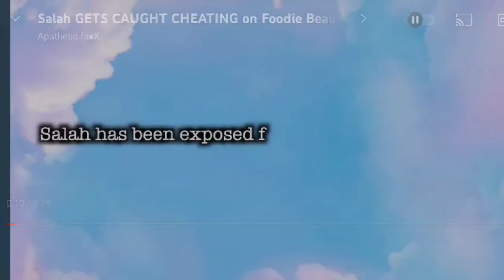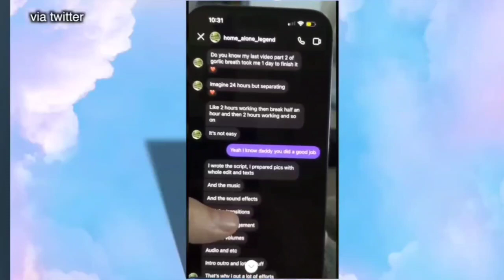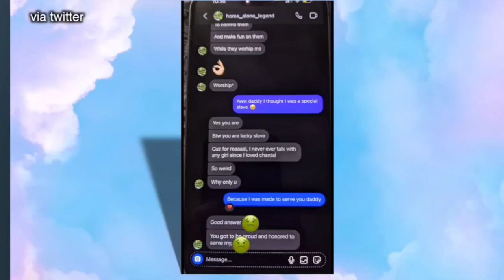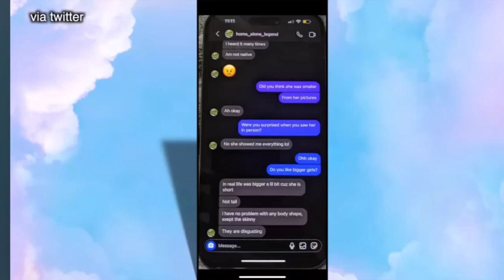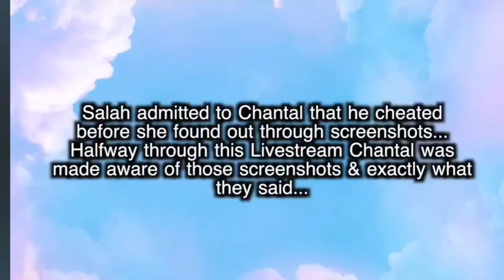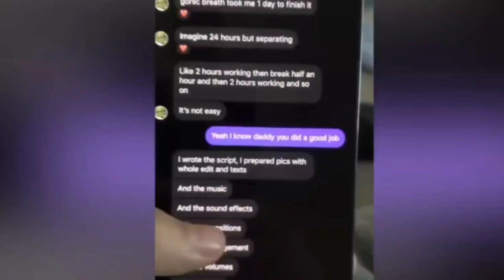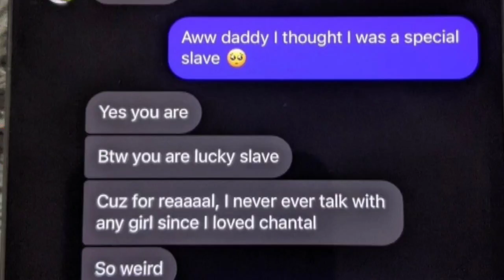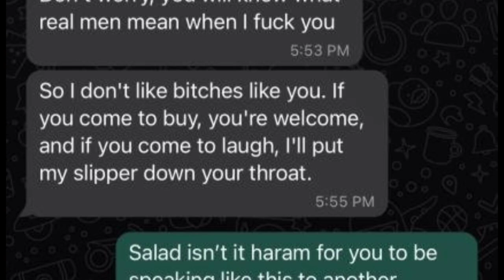Scat man's screen shots.